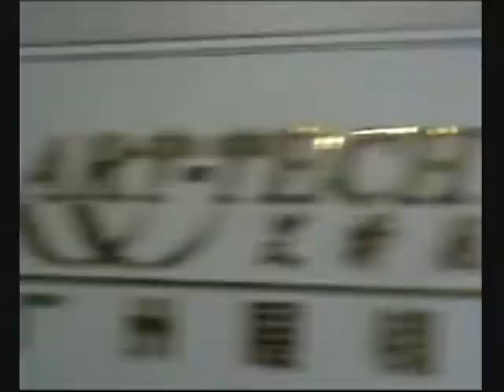Dragon Group China 3DFlying ART-TECH Guangzhou with your Spare Parts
DGC 3DFlying in charge of the distribution and attention of ART-TECH customers from Guangzhou, directly offer you all the spare parts you need, just contact us at and Jessica with pleasure will respond to all your inquires.

or also you can get directly the spare parts in our shop online: